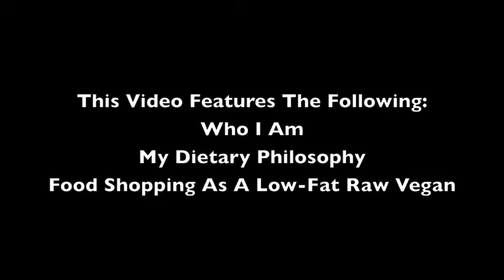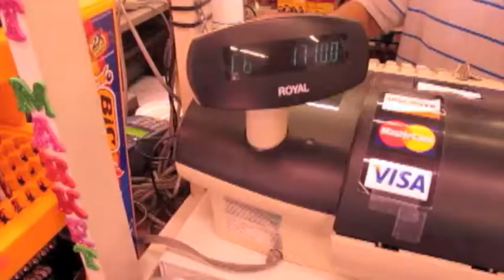Who Am I? My Dietary Philosophy? Food Shopping?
In this video learn about who I am, what my dietary philosophy consists of, and how I purchase food on a weekly basis at college as a low-fat raw vegan.

Filmed and Edited by Nico Perrino